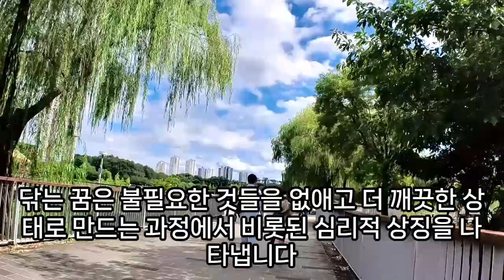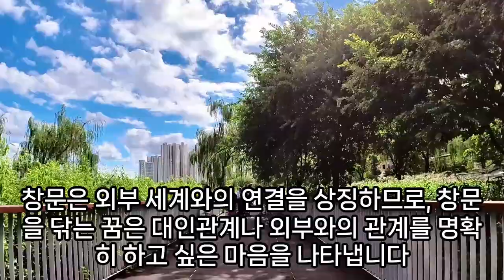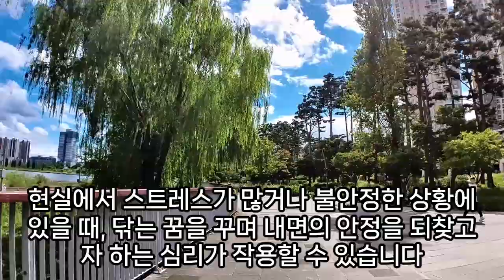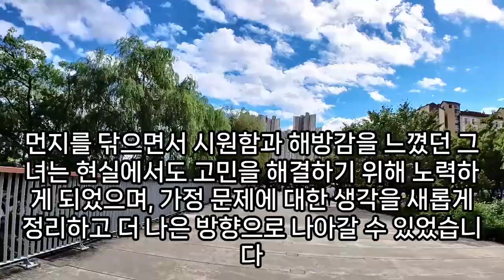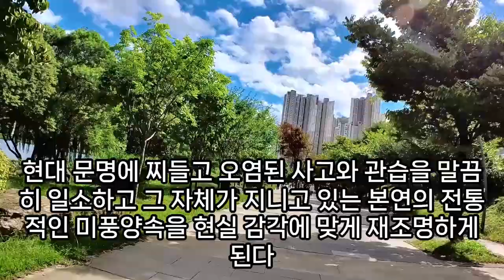닦는 꿈해몽, 자동차 광택 내는 꿈, 차 세차 닦는꿈, 신발 닦는 꿈, 차를 깨끗이 닦는 꿈, 틀니 닦는 꿈 해몽, 이빨 닦는 꿈, 변기 닦는 꿈, 유리 닦는 꿈, 닦는 관련 꿈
항문을닦는꿈, 고추닦는꿈, 차를깨끗이닦는꿈, 깨끗이닦는꿈해몽, 검은돌닦는꿈, 틀니를닦는꿈, 똥묻은닦는꿈, 더러운컵을닦는꿈해몽, 혀닦는꿈, 틀니닦는꿈해몽, 이닦는꿈해몽, 닦는꿈해몽